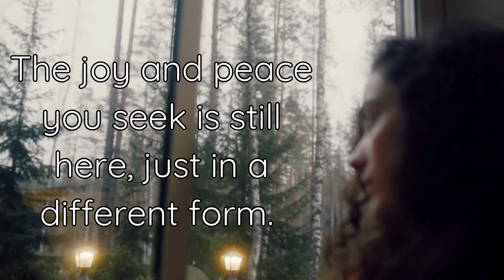📿Your Transformative Experience📿| October 22nd 2024 | DAILY MOTIVATION VIDEOS | Personal Growth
Acceptance allows you to break free from suffering.
ACCEPTANCE IS NOT THE END

When you don’t choose acceptance, you automatically choose attachment to an illusion.

Life is happening right now.

You don’t have to like a situation to accept it.

It’s about seeing things as they really are.

Don’t believe the thoughts your mind conjures up about the ever-fleeting moments of life.

Resisting ‘what is’ keeps you from embracing happiness that’s right in front of you.

The joy and peace you seek is still here, just in a different form.

It’s the starting point of a transformative experience that can open you up to profound possibilities.